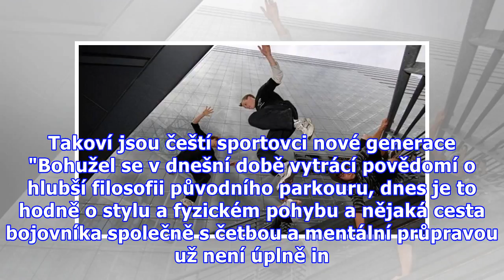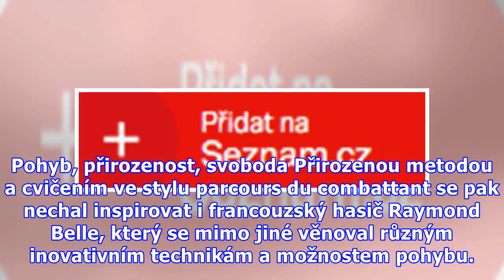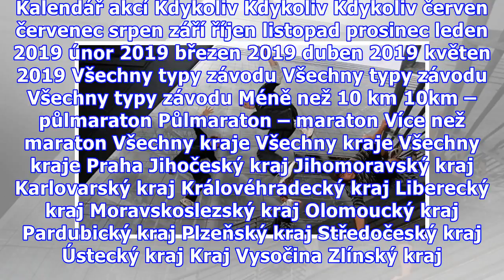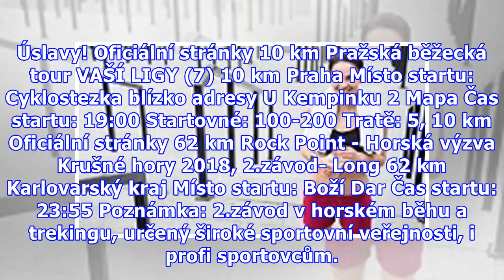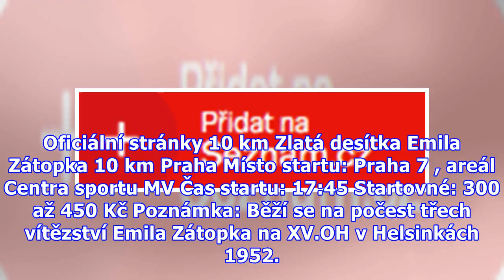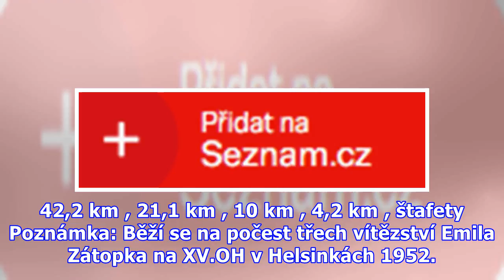Le Parkour a Freerunning: Pohled do historie nejspektakulárnějšího druhu běhu